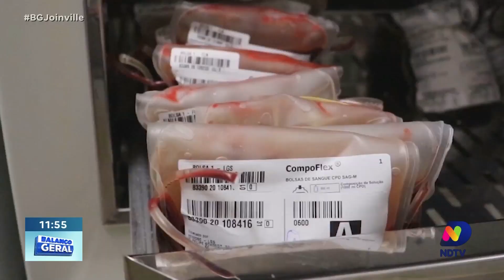Doação de sangue: estoques do Hemosc de Joinville estão em baixa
O Hemosc de Joinville está enfrentando uma situação preocupante devido à baixa nos estoques de sangue. O apelo é urgente: eles estão convocando doadores para contribuírem e ajudarem a restabelecer os níveis de sangue necessários para atender às demandas médicas da região. A doação de sangue é essencial para salvar vidas, e cada doação faz a diferença. A comunidade é encorajada a agendar uma doação o mais rápido possível e contribuir para essa causa vital.